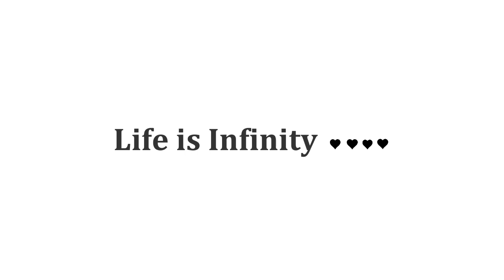Tekken 6 - PSP Gameplay #19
Every Single Sub is very Good and Healthy For a growing YouTube Channel :)

Tekken 6 is a thrilling fighting game that lets you experience the intense action of the Tekken franchise. It is the sixth main and seventh installment in the series, and the first multi-platform title. It was released in 2007 for arcades and in 2009 for PlayStation 3, Xbox 360 and PlayStation Portable. You can choose from a large roster of fighters, each with their own unique moves and styles. You can also customize your characters with different items and outfits. The game features bigger stages with more interactivity, including walls or floors that can be broken to reveal new fighting areas. The game also introduces a new Rage system that gives you more damage when your health is low. In addition to the classic arcade and versus modes, the game also offers a Scenario Campaign mode, where you can play as a soldier named Lars Alexandersson who leads a rebellion against the Mishima Zaibatsu. Along with a robot named Alisa Bosconovitch, you will explore different locations, fight enemies and bosses, and uncover the secrets of your identity and mission. Tekken 6 is a game that will test your skills, strategy and stamina in the ultimate martial arts challenge. Are you ready to enter the King of Iron Fist Tournament?